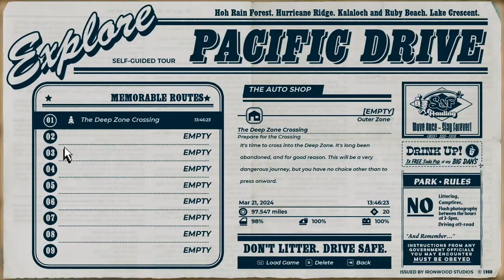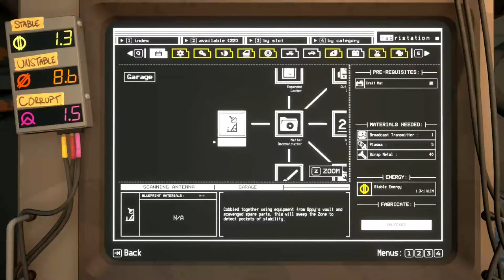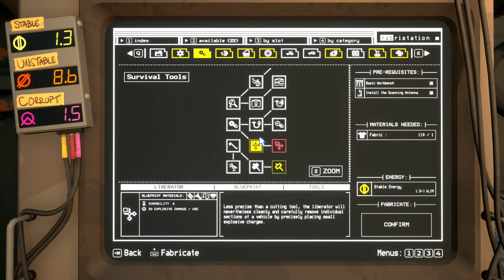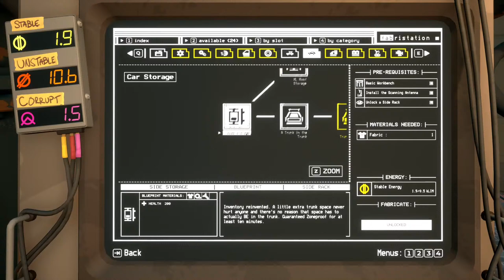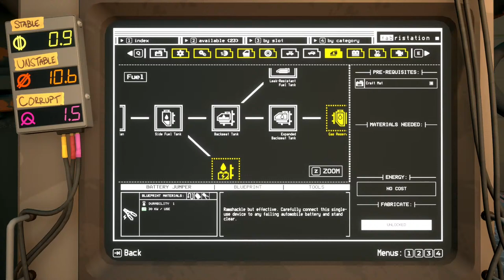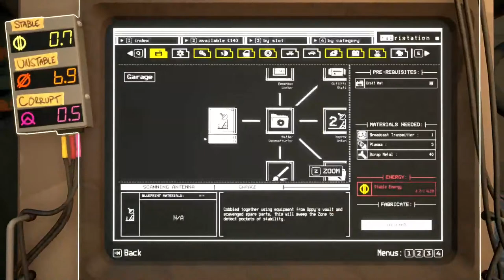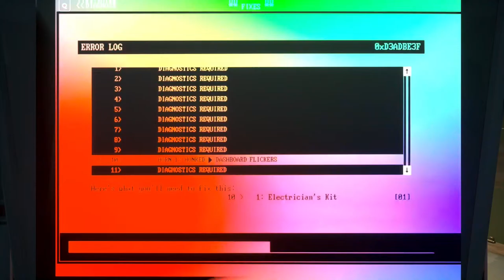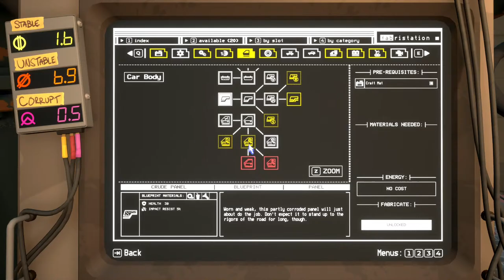Collecting everything we need to FINISH THIS GAME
Lets finish this adventure

Pacific Drive is a survival game played from a first-person perspective. The game is set in 1998 in the Olympic Exclusion Zone in the Pacific Northwest, which the player traverses on foot or in a station wagon.[1][2] The player can customize their vehicle in their garage, which acts as their base of operations.[1] Vehicle diagnostics are carried out using a headset;[1] the car will occasionally develop quirks to be repaired, such as the horn sounding when the wheel is turned.[3]

Some repairs can be performed while traversing the world, such as swapping flat tires and mending with a blowtorch, though complex repairs are handled in the garage.[1] The garage's Inventing Station harvests resources and creates machines, including some that discover new routes, add fuel to the car, and destabilize a zone.[1] A buzzsaw can be used to harvest scrap metal from other wrecked vehicles.[3] Weather elements alter the vehicle's handling.[1]

As the player traverses the world, metal monsters will latch onto their car and chew at the metal; they can be removed with the buzzsaw. Other obstacles include electrical anomalies and barriers that disrupt the player's electronics. Additional locations become available to the player as they continue their journey. Throughout their travels, they can discover crafting recipes and blueprints to improve their vehicle, and find notes, audio logs, and communicate with non-player characters to escape the Olympic Exclusion Zone.[3] In each level, the player collects energy cores to open gateways,[1] which returns them to their garage; doing so makes the world more hostile, setting off enemies and starting a destructive storm which will eventually envelop the player.[3]

Go check out: "I SURVIVED 100 Days In Palworld... Here's What Happened!" it was a CRAZY 100